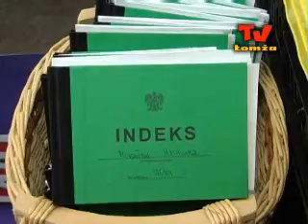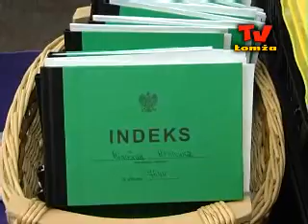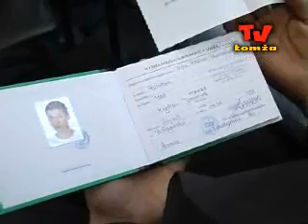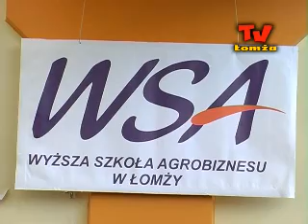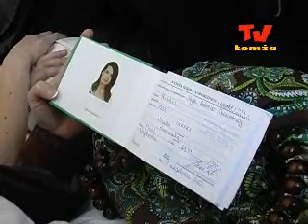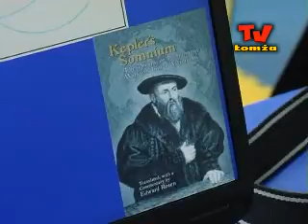Inauguracja roku akademickiego w Wyższej Szkole Agrobiznesu w Łomży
Ponad dwa tysiące studentów, w tym ponad siedmiuset na pierwszym roku rozpoczęło nowy rok akademicki w WSA w Łomży.